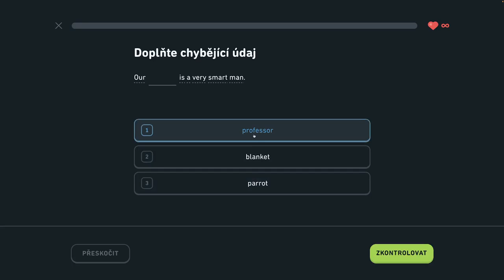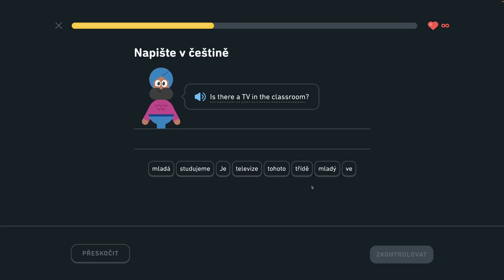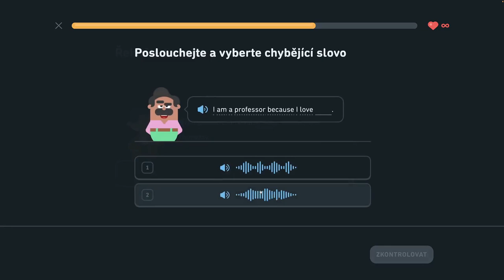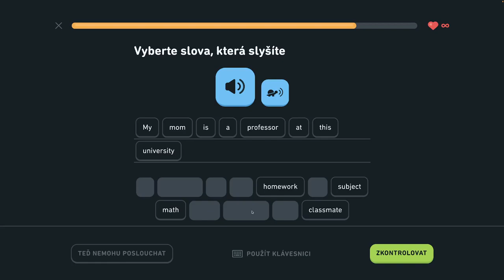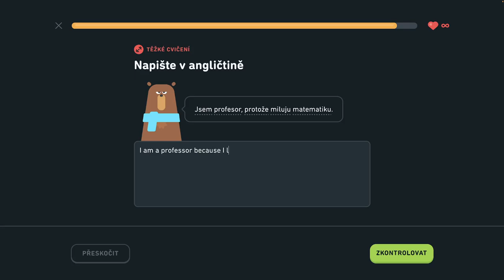🇺🇸 S2, J2 - Rozprávajte sa o škole 2/6 - Rozprávajte sa o škole, konverzujte počas rande